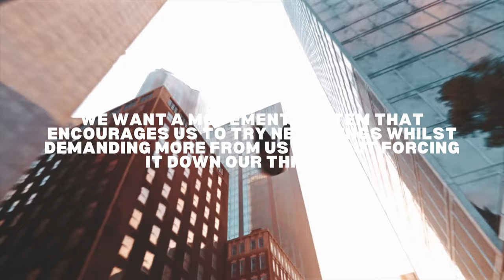Spider-Man 2 vs Super Mario Odyssey: Movement Matters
ʟᴇᴛ ɢᴏ ᴀɴᴅ ʟᴇᴛ ɢᴏᴅ.

Footage Credit: {Please check out everyone featured below}

ᴀʙᴏᴜᴛ ᴍᴀʀᴠᴇʟ'ꜱ ꜱᴘɪᴅᴇʀ-ᴍᴀɴ 2:

Marvel's Spider-Man 2 is an upcoming action-adventure game developed by Insomniac Games and published by Sony Interactive Entertainment. Based on the Marvel Comics character Spider-Man, it features a narrative inspired by the long-running comic book mythology while also deriving from various adaptations in other media. It is the third entry in the Marvel's Spider-Man series, acting as a sequel to Marvel's Spider-Man (2018) and Marvel's Spider-Man: Miles Morales (2020), with Peter Parker and Miles Morales as a duo coming into conflict with Kraven the Hunter and Lizard, while also encountering the symbiote Venom.

ᴀʙᴏᴜᴛ ꜱᴜᴘᴇʀ ᴍᴀʀɪᴏ ᴏᴅʏꜱꜱᴇʏ:

Super Mario Odyssey is a 2017 platform game developed and published by Nintendo for the Nintendo Switch. Mario explores various kingdoms and collects Power Moons hidden inside them, used as a fuel source to power an airship known as the Odyssey to travel to new locations.